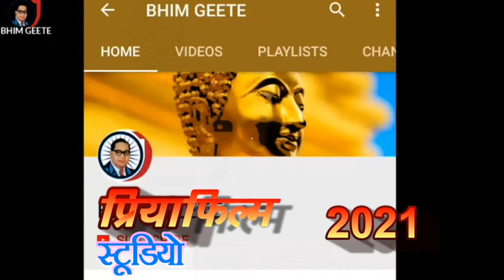अइतु मोरी मईया हो || स्वर -आनन्द बेदर्दी || माँ सारदे गीत | Happy New Year 2021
Song-Aitu Mori Maiya Ho
Singer- Anand Bedardi
Geet-Ashish Masum
Sangeet- R.K. Soni
Nidesak -Jagdish ji
Edit by priya films prayagraj
Ricording by Asha studio Ghazipur